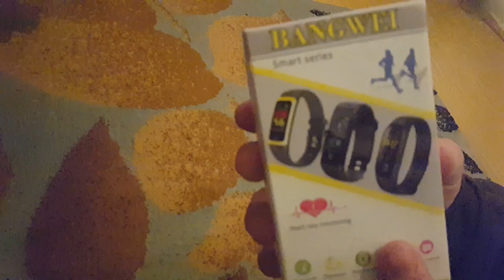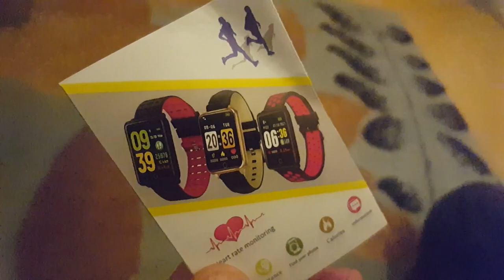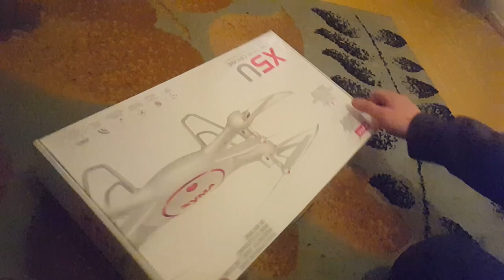unboxing Shqip-Droni+Ora Smart Xah Gaming